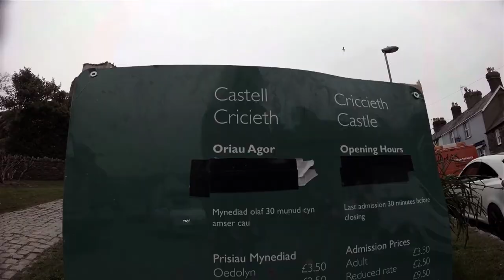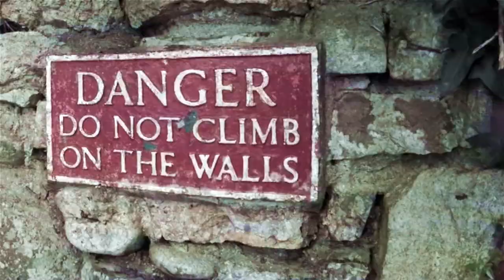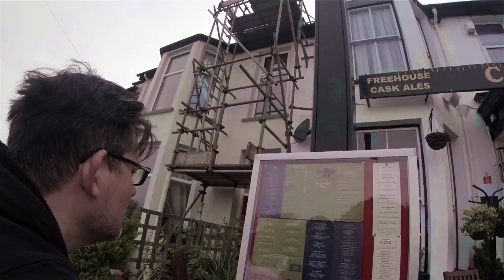Col&Fran Explore North Wales: Criccieth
Fran & me larking around in Criccieth, North Wales, a beautiful place! We had Ice cream, made a mini vampire movie in the Castle ruins, then went for a walk on the beach. Later on, we had a bite to eat at the Castle Inn.